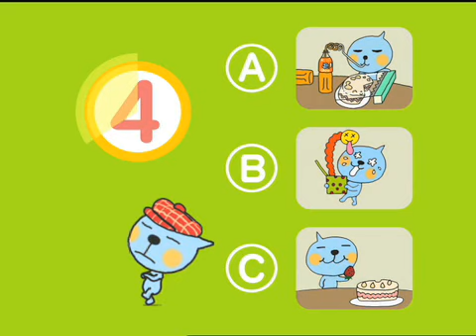Qoo TV - Episode 13 (2014, Japan)